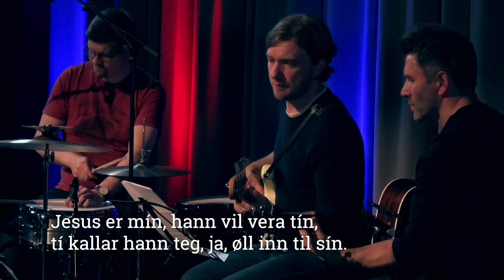Ársmøti 2020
Stórmøti 2020 - Ársmøti

Vælkomin til ársmøtið 2020. Formansfrágreiðing við Símun P. Jacobsen, formanni og arbeiðsfrágreiðing við Andrias Magnussen, aðalskrivara.